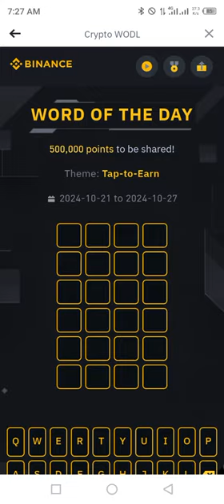Binance Word of the day today theme Tap to Earn 2024 wotd answer WODL 27 October 2024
3️⃣LETTERS: BOT
4⃣LETTERS: GAME
5⃣LETTERS: TOKEN , ASSET
6⃣LETTERS:  REWARD
7️⃣LETTERS: HAMSTER
8⃣LETTERS: MOONBIX